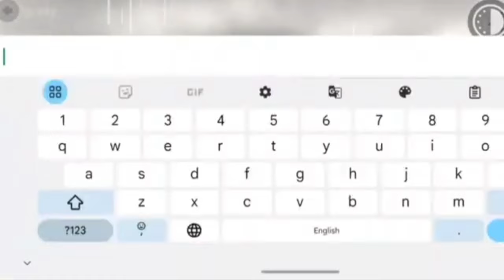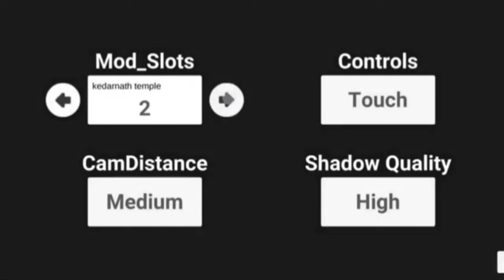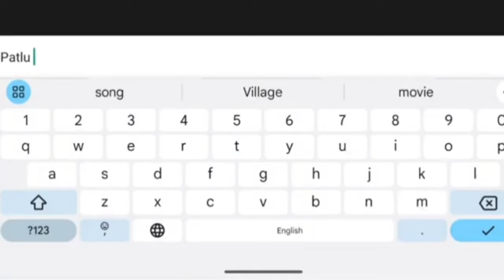New All Secret Cheat Code കണ്ടോ!!ന്യൂ Scorpio Car Code കിട്ടി